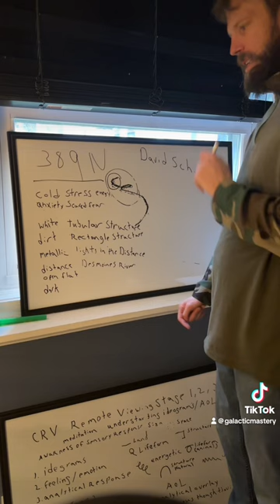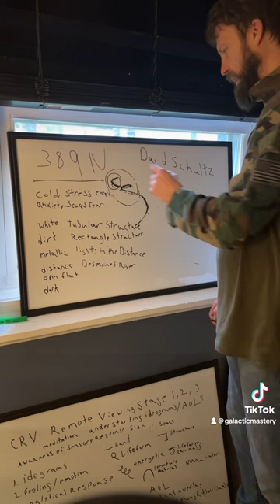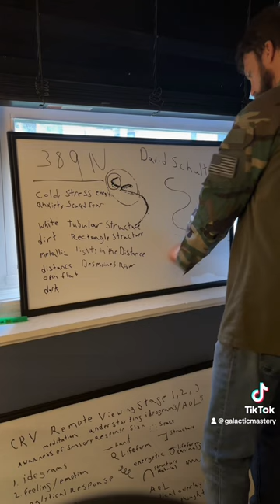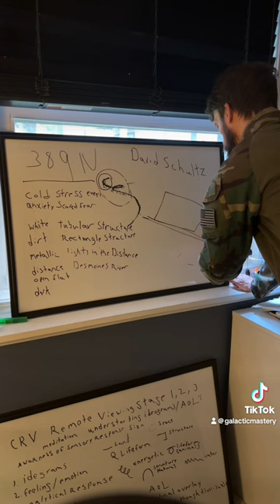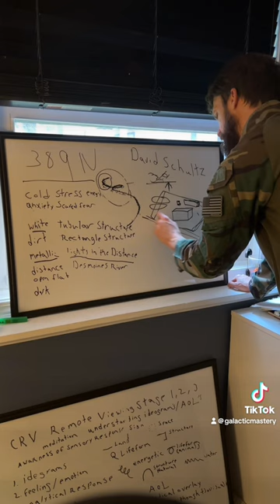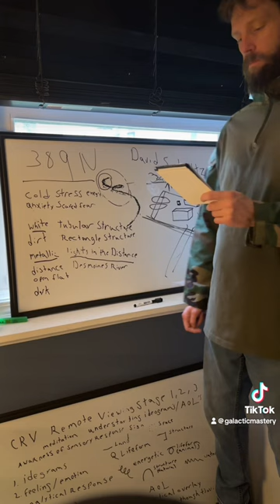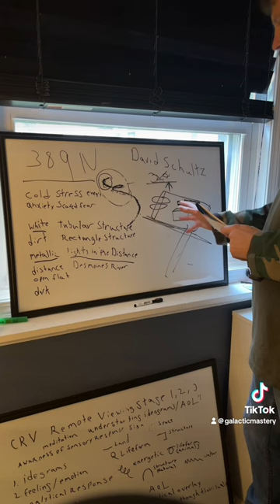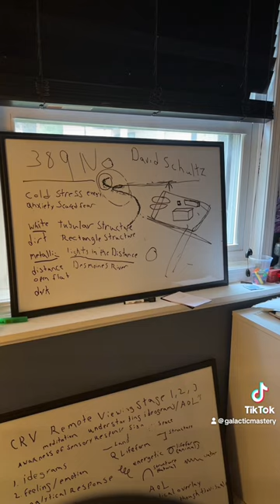CRV remote viewing expert found David Schultz body